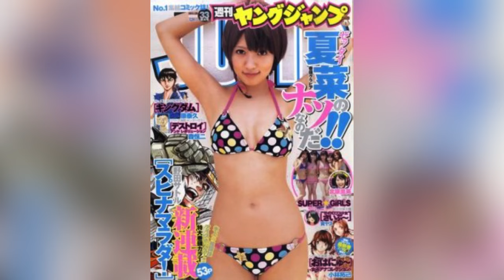【夏菜】スタイルオバケの美人女優☆推定Fπの絶品BODY☆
いつも当チャンネルをご視聴いただき、ありがとうございます^ ^

今回は、主に女優やタレントとして活躍中の夏菜さんの魅力をお届けします。
可愛いルックスに豊満なバストで多くの人を虜にしている彼女にぜひ、癒されてください。

このチャンネルは、魅力溢れる女優・モデル・グラビアアイドルなどの美女を紹介し、癒しと彼女たちの魅力をお届けすること、彼女たちを応援することをモットーに運営しています。